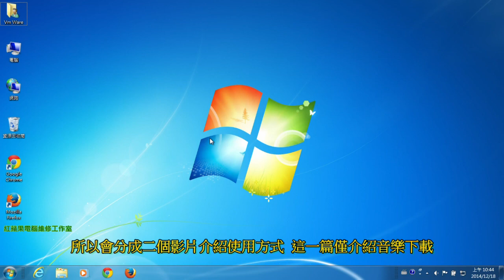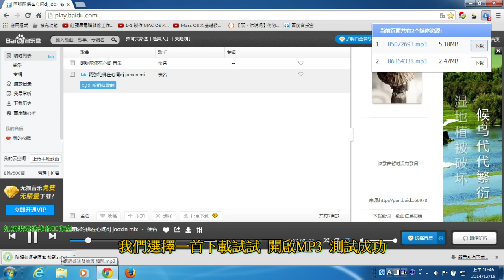1-8.1 Google Chrome 擴充功能-下載網站音樂、下載網站背景音樂、下載網頁MP3- 在線音視頻下載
1-8 Google Chrome 擴充功能-下載網站音樂、下載網站背景音樂、下載網頁MP3- 在線音視頻下載

Google Chrome 擴充功能：【在線音視頻下載】